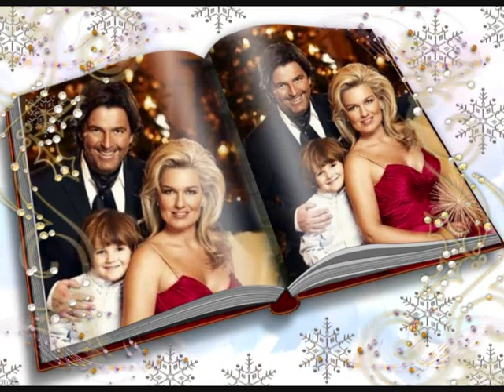Thomas Anders -Last Christmas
Thomas Anders